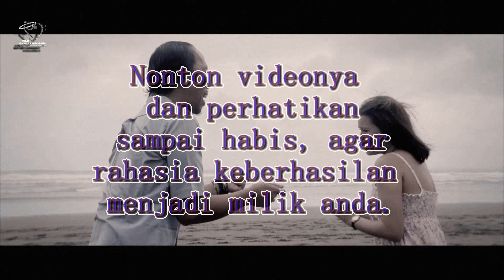PASTI BOHONGAN! CEWEK CANTIK SUKA BERENANG. COWONYA JELEK DAN MISKIN. KOQ BISA?? WIDII YANG TAHU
Kok Bisa?  Banyak orang bilang cinta memang buta... tapi masa sih segitu butanya? Ini pasti bohongan ya? Kayaknya ini video musik deh... Pertanyaannya KAMU BISA APA JIKA TUHAN INGIN KAU MENJADI MILIK KU. Hahaha... Tadinya tak pikir beneran. Well, gapapa deh. Lagunya seru juga koq dan yang menyanyikannya adalah si Widi Nugroho loh...
Yg pasti ini berbeda dari eta terangkanlah, despacito, asal kau bahagia, anji dia, surat cinta untuk starla.
Ini mungkin lagu indonesia terbaru kali ya? Lagu pop indonesia 2017. Apakah ini termasuk video viral saat ini ? Trending di youtube mungkin ?
Oh iya, ini juga bukan lagu kamu kamu kamu / sambalado / alamat palsu nya ayu ting ting. Juga bukan lagu nya via valen / vallen dengan judul yang manapun.
Ya gitu deh... jadi binun sendiri nih..;.
KAMUBISAAPA - kamu bisa apa
HAMPIRTERTIPULAGI - hampir tertipu lagi